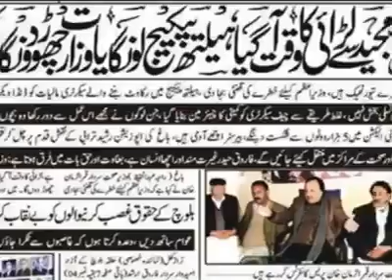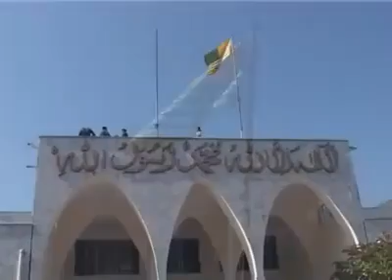Sardar Qmar Uz Zaman Khan Shair-e- Bagh